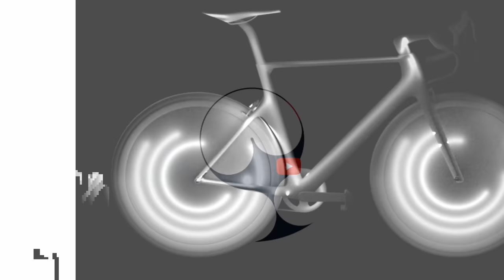Spędziliśmy dzień z Tomkiem Marczyńskim - reportaż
"Maniek" w swoim mieszkaniu w Wieliczce opowiedział nam o swojej karierze, jej zakończeniu oraz życiowej filozofii. Jeśli chcecie lepiej poznać naszego najbardziej charyzmatycznego kolarza, musicie obejrzeć ten materiał ❗️Enjoy! 💪
Po więcej wpadaj na naszosie.pl